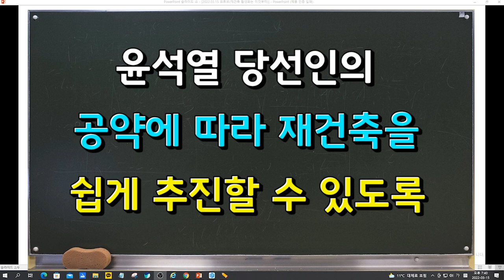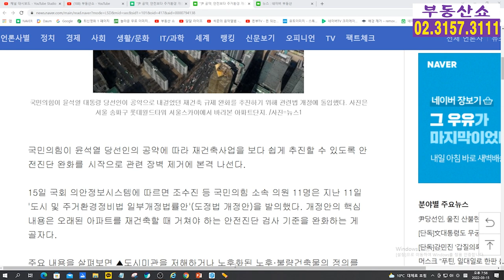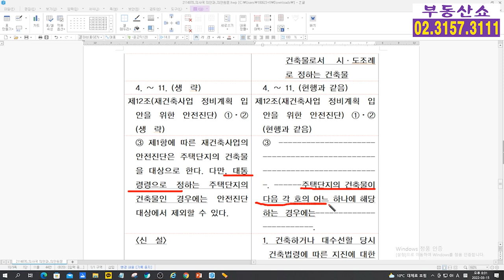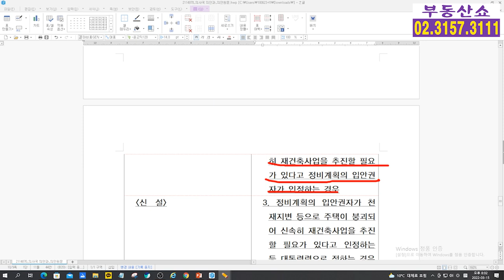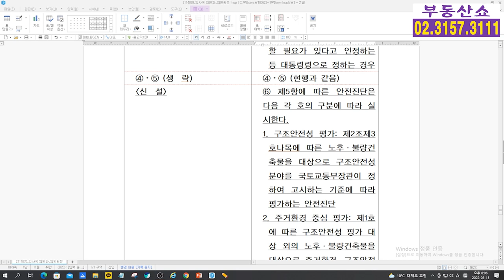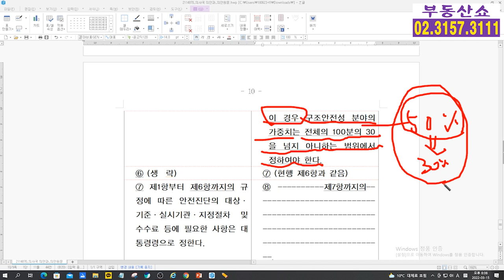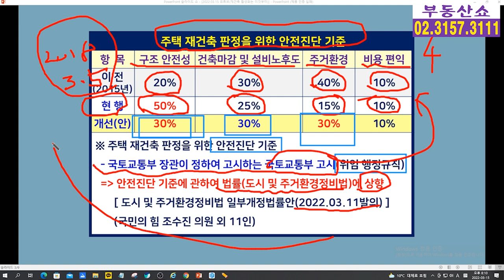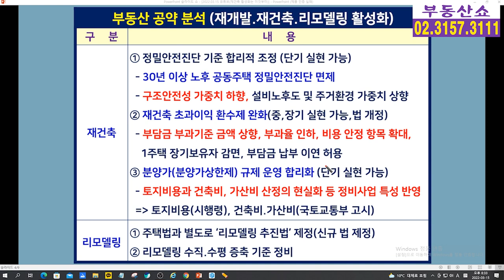윤석열 공약, 재건축 장벽 제거, 발 빠른 행보 ?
윤석열 당선인의 공약에 따라
재건축사업을 쉽게 추진할 수 있도록
안전진단 기준을 완화 시키자는
법안이 발의 됐는데요,
세부내용 알아보겠습니다.